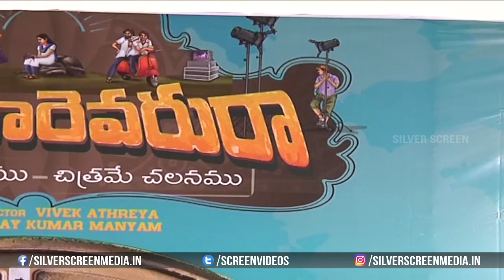Brochevarevarura Movie Trailer Launch | Sree Vishnu | Nivetha Thomas | Priyadarshi | Silver Screen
Watch :Brochevarevarura Movie Trailer Launch | SreeVishnu | NivethaThomas | Priyadarshi | Silver Screen